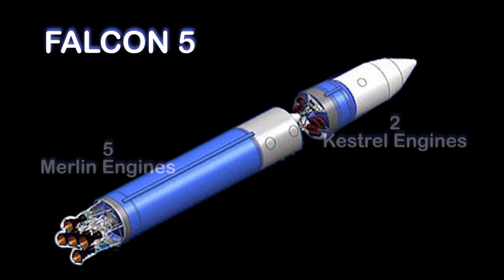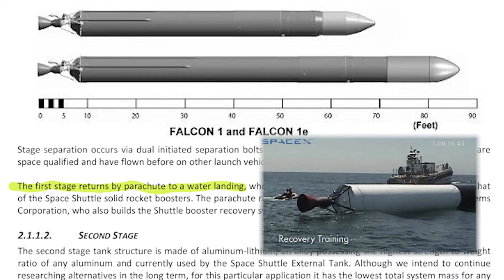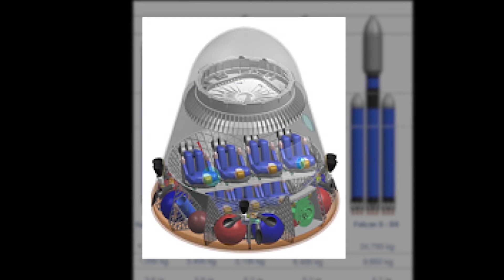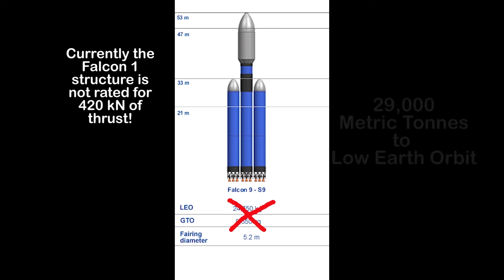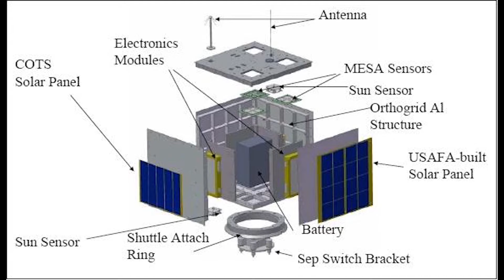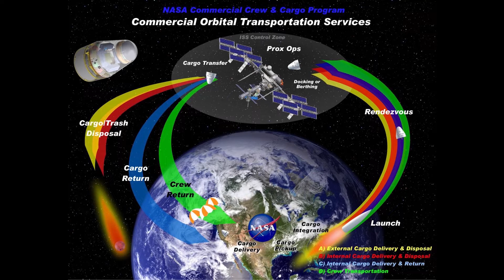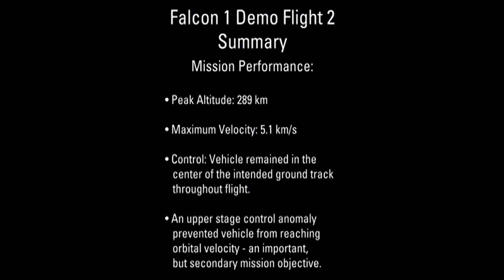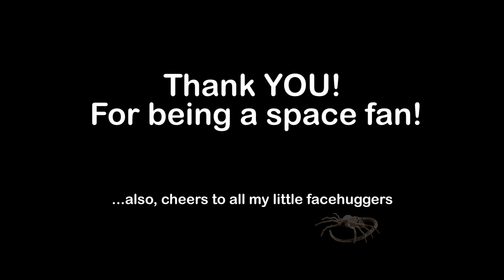SpaceX History! 2002-2007: Falcon V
SpaceX History: For both the new and nostalgic space fans! Journey back to 2006 and see how SpaceX began and enjoy all the extras! Now you can play Elon's first video game that he coded when he was 12 years old, or get close and personal with the Rocket Cows on their Facebook page!

0:16 Welcome to 2006
0:34 Elon growing up
0:59 2001: Mars Oasis
1:36 2002: SpaceX
2:10 2003: DC reveal, Falcon V, Falcon 1e, Rocket cows, McGregor, Merlin, Kestrel
4:03 2004: Bigelow
4:36 2005: Epic ideas
5:19 Vandenberg Static Fire
5:30 Back to the present day, 2006
6:01 March 24, 2006: Falcon 1 launch 1
7:54 Aug 18, 2006: NASA COTS contract
8:18 March 21, 2007: Falcon 1 launch 2
11:00 Stage separation
13:24 Oct 2007: Welcome to Hawthorne

A great video for those who know nothing about SpaceX. Filled with new graphics, new videos, (sound on Falcon1 test flight --yes it's dubbed), and new content for die hard SpaceX fans who want to relive the nostalgia.

The SpaceX History series is a new look at the history of what will become one of the biggest and most important movements in human history.

SpaceX History ...by Ken!